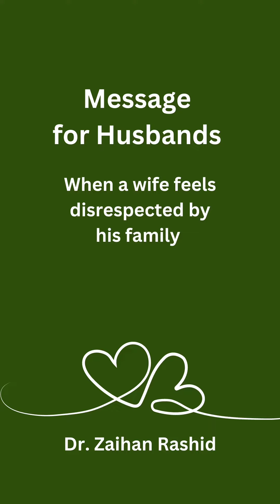Can a husband boss over his wife in islam? @islamicdawah_zainab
right of wife in islam
How Quran and Modern Science are linked together? Must watch ‎@Islamicdawah..
18 Surah Al Kahf (The Cave) Only Urdu Translation || ‎@Islamicdawah..

Surah Yaseen Only Urdu Translation/Urdu Tarjuma#quranrecitation

Surah Luqman Only Urdu Translation| Urdu Tarjuma | ‎@islamicdawah92

FROM Makkah 🕋➡️ Jerusalem 🕌➡️Heaven 🌈 , the story of laylatul qadar as shab e meraj. When huzoor saw (pbuh)  travelled to heaven and met Allah SWT. These nights is in one of 21, 23, 25,27 and 29th night of ramzan.

Save the palestine with your prayers.
Free palestine

story of lut aleyhisaalam
pillar of salt
lut As story
story of prophet lut A. s
Story of prophets
story of loot as
lut as k qaum pathhar kyu bani
wo kon si qaum thi jo pathhar ban gyi
Allah k azaab
homosexuality during prophet lut as
homosexuality in islam

Material used for this video

Acrylics colour - Yellow ochre, Payne's grey, vandyke brown and purple-magenta hue
Acrylic Flat brushes
Paper towel
Masking tape
Water

Miya biwi k huqooq
biwi k haq
shohar kaisa ho

ting